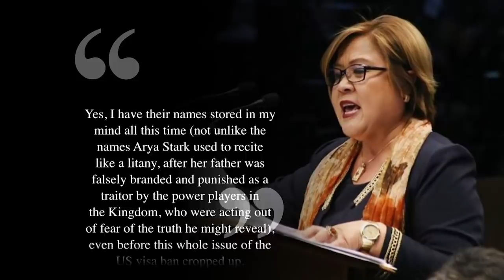Stand for Truth: Mga pangalan ng mga nagpakulong umano kay Sen. De Lima, nasa US na!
Natanggap na raw ng US Government ang listahan ng mga nasa likod ng pagpapakulong kay Sen. Leila De Lima! Kinumpirma naman ng kampo ni Sen. De Lima na mas mahaba at detalyado na ang listahang ito kung saan kasama si President Rodrigo Duterte. Ang buong detalye, panoorin sa video!